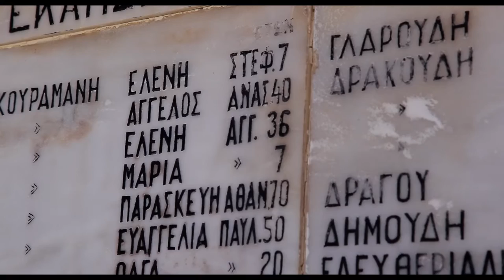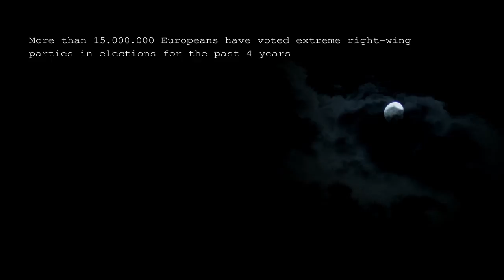Feeling Lucky?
A short fiction-documentary film set during WWII after the Massacre of Chortiatis . Two men are heading to their execution by the Nazis, who are leading them to a path in which their lives and choices collide. This is a part of History, but what has actually changed since then.

Director-Writer
Evangelos Vrochidis

Producer
Marini Palaiologou
Key Cast
Tasos Mparniadakis
Vassilis Issopoulos

Pavlos Didaskalou

Editor
Pavlos Papadopoulos

Music Composer
Panagiotis Tsatsaris

Sound
Kostas Koutanis